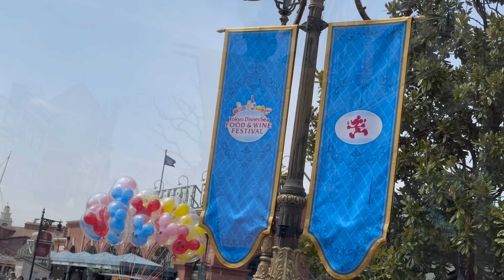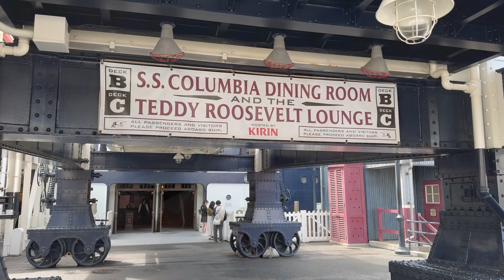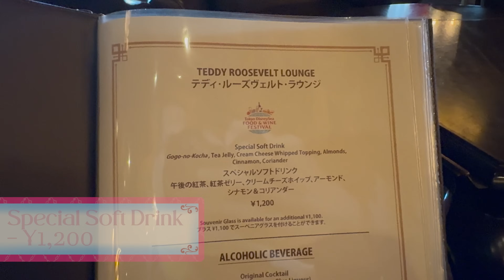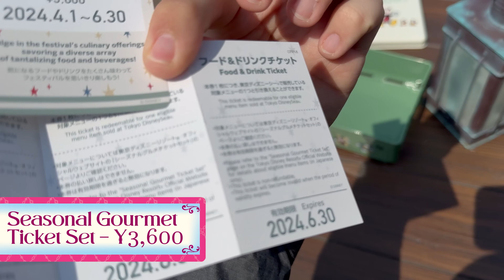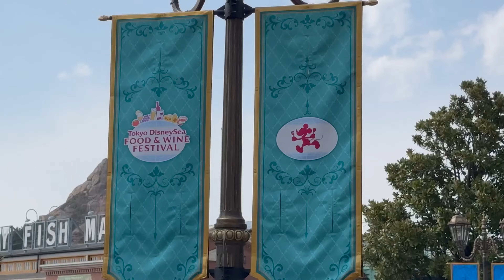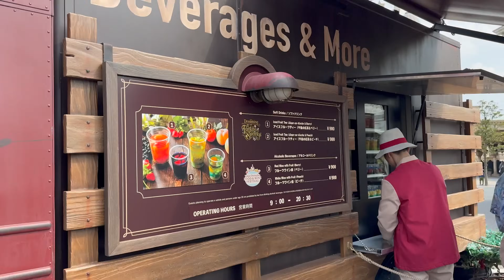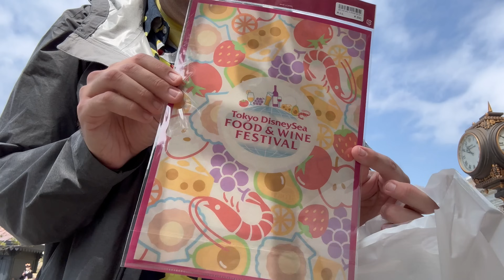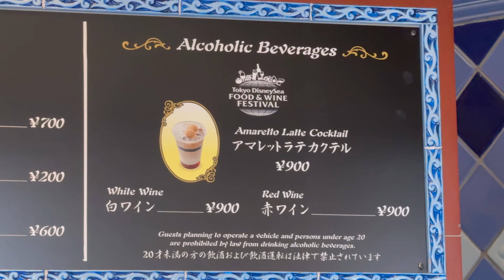FIRST-EVER Tokyo DisneySea Food & Wine Festival Review with Tom